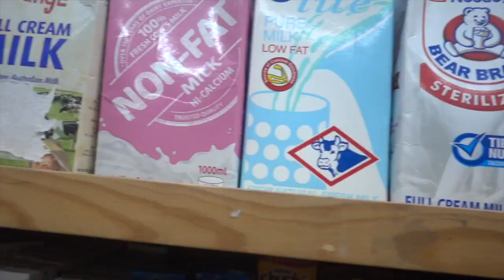BONDING VLOG w/ JAIGA & HUGOT BROTHERS!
So sa tagal tagal naming hindi nakapag sama ito na nakapag bonding na kami ulit ng aking mga kapatid! Sana mag enjoy kayo sa vlog ko na ito kahit sobrang simple lang sobrang namiss ko sila kaya ito finally nagsama sama na ulit kami! Enjoy! Salamat po! :)